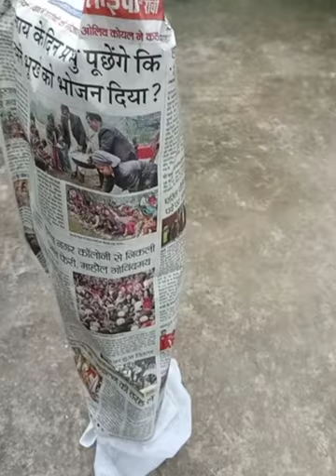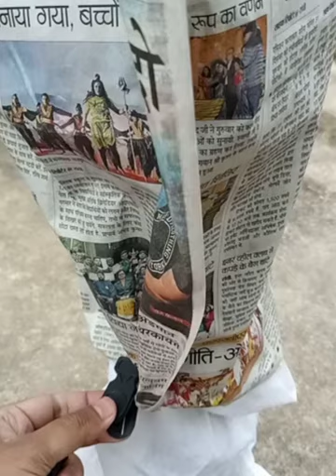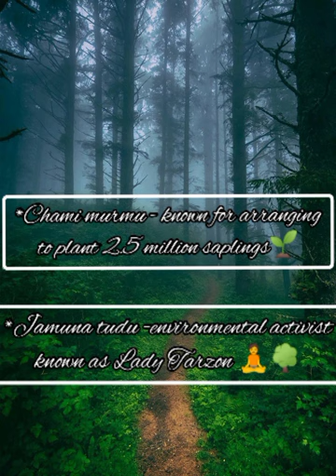Jackfruit :The untold story of a plant|Best gift 2020 | कटहल संबंधित रोचक जानकारियां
Here a surprise gift and its review and a very short introduction about our inspirational environmentalist:-

1. Simon oraon ji
2. Chami murmu ji
3. Jamuna tudu ji
we should learn from them.😇🤗

The only valuable asset that we can give our future generation is a healthy environment. Save trees and give the future generation a greener planet to live.🌏
go green & save green

First video👇
'A short msg for us'rap conversation|nature poetry